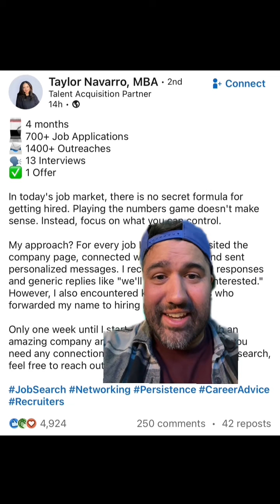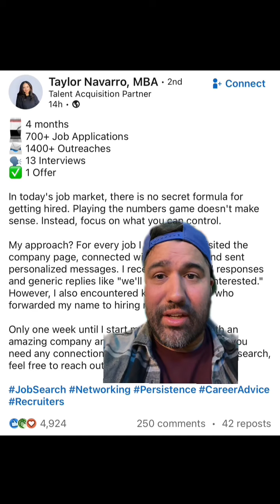The job market is tough / if you need help feel free to join my live QA SESSION every day at 11am cs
The job market is tough / if you need help feel free to join my live QA SESSION every day at 11am cst on this page